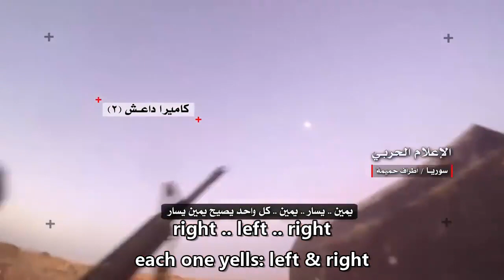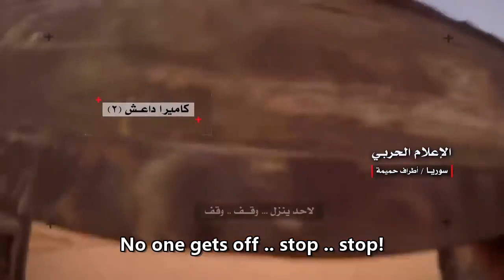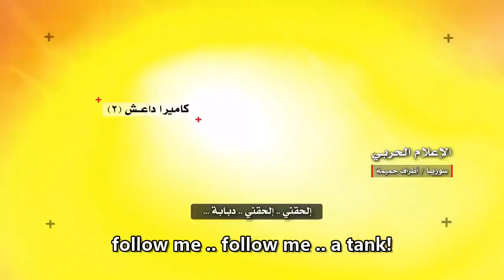WATCH: ISIS Cowards Become Blubbering Crybabies While Being Chased By A Tank, Then… BOOM!